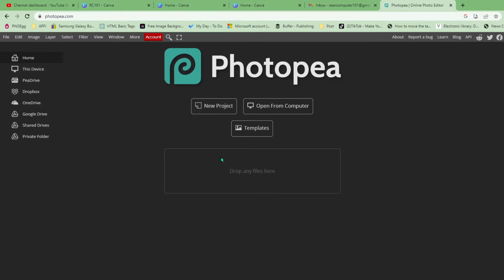វិបសាយសម្រាប់ Design រូបភាពជំនួស Photoshop Free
ក្នុងវីដេអូនេះការណែនាំវិបសាយសម្រាប់Design រូបភាពជំនួស Photoshop Free គឺ Photopea